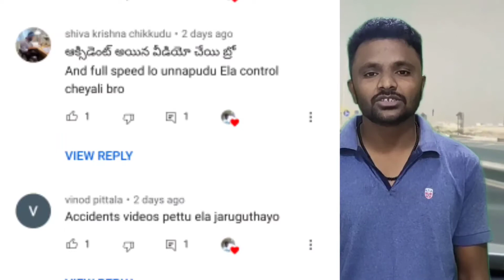my car accident in Saudi, నా కార్ ఆక్సిడెంట్ అయింది😭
హాయ్ ఫ్రెండ్స్

నా పేరు సంజీవ్ ప్రస్తుతం నేను సౌదీ అరేబియాలో హౌజ్ డ్రైవర్ గా చేస్తున్న
కొత్తలో వచ్చి నప్పుడు డ్రైవింగ్ లో ఉండే ఇబ్బందులు ఏంటో  ఈ వీడియో లో చెప్తాను

నేను కొత్తలో వచ్చి నప్పుడు తెలియక చేసిన తప్పుల వల్ల కార్ ఆక్సిడెంట్ అయింది

అలా మి  కార్ కాకూడదు అని చెప్తున్నా

సౌదీ అరేబియాలో కార్ ఎలా నడపాలి అని వీడియో చేశాను దయచేసి ఆ వీడియో ముందు చూడండి అప్పుడే ఈ వీడియో అర్దం అవుతుంది

Hi friends

 My name is Sanjeev and I am currently working as a house driver in Saudi Arabia
 In this video, I will tell you about the difficulties in driving when you are new

 When I arrived in the new car, I made an unintentional mistake and had a car accident

 Saying that should not be my car

 I made a video on how to drive a car in Saudi Arabia. Please watch that video before then this video will make sense